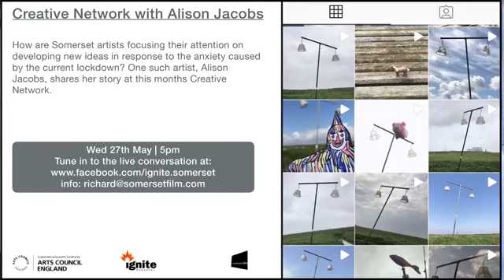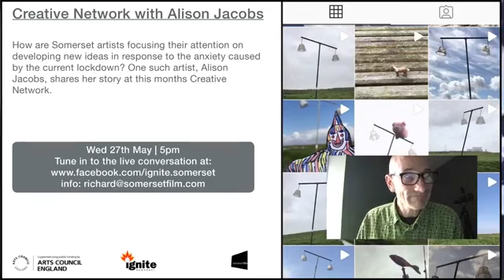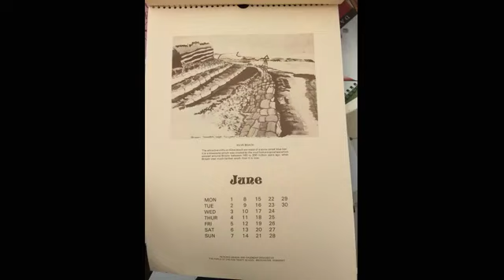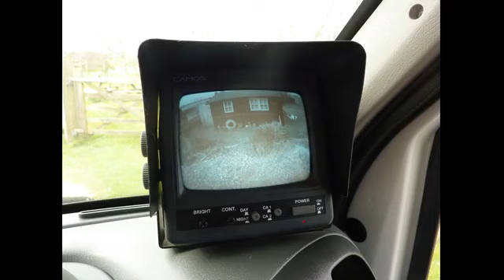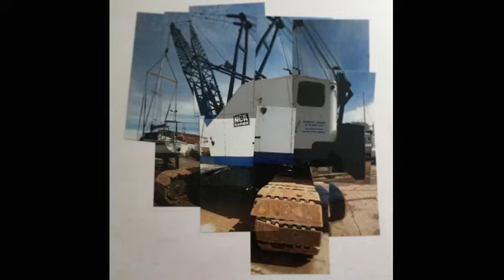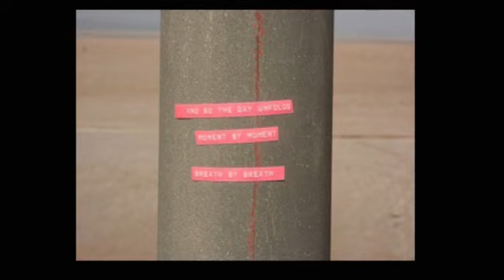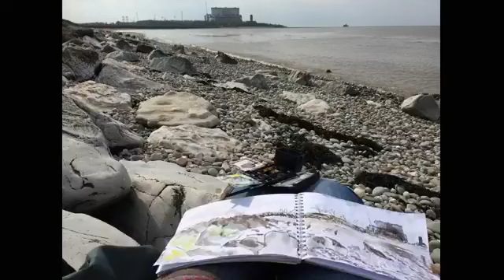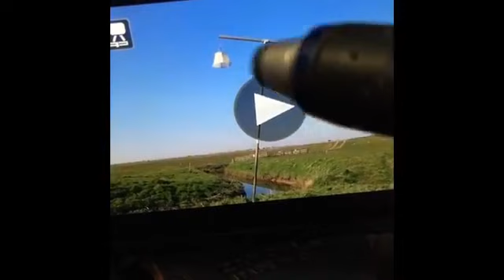Creative Network livestream with Alison Jacobs